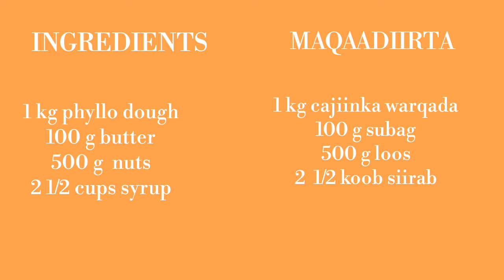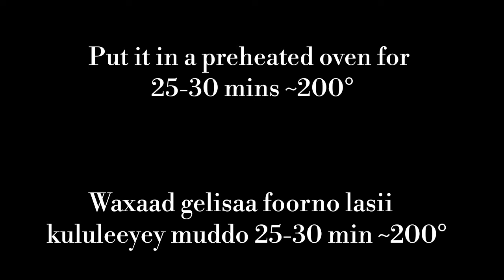NEW BAKALAVA STYLE, SIMPLE AND DELICIOUS || BAKLAVA NOOC CUSUB AAD U MACAAN BADAN ADNA U FUDUD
Waxaan rajeynaa inaad kahesheyn videoga

BAKLAVA IS A TURKISH SWEET DESERT MADE OF
PHYLLO DOUGH AND HELD
TOGETHER WITH SYRUP OR HONEY

BAKLAVA WAA MACMACAAN LAGA LEEYAHAY DHULKA
TURKIGA WUXUNA KA SAMEEYSAN YAHAY
BUR FIDSAN OO AAD QAFIIFSAN
WAXA DHAXDA LAGA GELIYA LOOS KORNA
WAXAA LUGU SHUBA SIIRAB

INGREDIENTS•

1 kg phyllo dough
100 g butter
500 g  nuts
2 1/2 cups syrup

MAQAADIIRTA•

1 kg cajiinka warqada
100 g subag
500 g loos
2 1/2 koob siirab